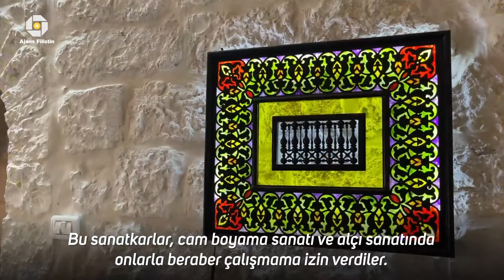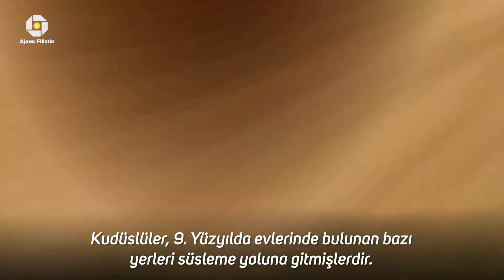Kudüslü Sanatkar Azim Ebussuûd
Kudüslü sanatkar Azim Ebussuûd, islami sanat süslemeleriyle Mescid-i Aksa yakınında bulunan evini müzeye çevirdi. Kudüslü sanatkar,birbirinden değerli  islami sanatları Ajans Filistin’e anlattı.